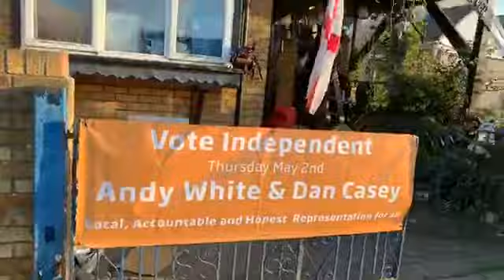F1 our club